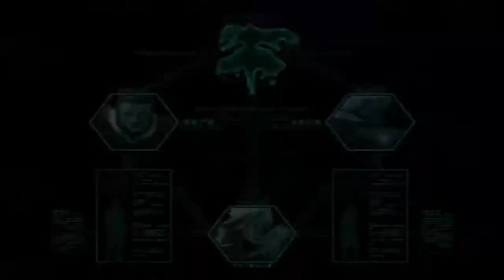The King Of Fighters 2002 Unlimited Match (PS4) Mai, Terry and Ryo Playthrough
Second playthrough of KOF 2002 UM as I play through the game as Mai, Terry and Ryo or Team Fatal Fury Special as I prefer to call it. For the final boss in this playthrough, I will have this team fight Zero.